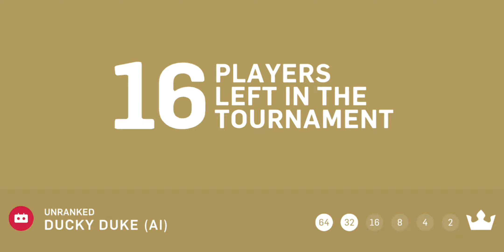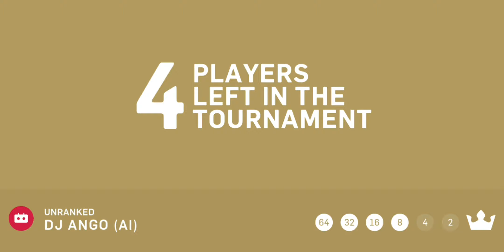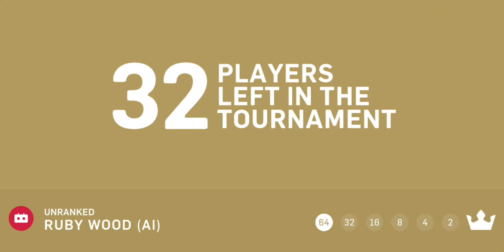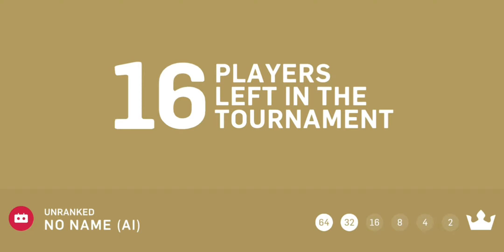Gumslinger - Gameplay Walkthrough Part 3 - Android / IOS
My games: Amoung Us, Clash Royale, Banana Kong, Mario Kart, Fall Dudes, Genshin Impact, Real Boxing, UFC, Head Ball 2, Bowmaster, NFS no limits, PES 2020, 8 Ball Pool, Tennis Clash, Real Racing 3, Real Steel, Asphalt 9, Race Off, Earn to die 2, Stick War Legacy, Gangster 4, Cover Fire 4, Shadow Fight 2, Beach Buggy Racing, Plants vs Zombies, Burrito Bison, Hungry Shark, Ninja Warrior, Subway Surf, Robbery Bob, Sonic Dash, Angry Birds 2, Mortal Kombat, Rayman Adventures, Tank Stars, Badland, Cut the Rope 2, Pac-Man, Bomb Squad, Mr. Bullet, Friday the 13th , Mario Run, Stampede, C.A.T.S.; Hello Neighbor, F1 Mobile, Bus Simulator Ultimate, Pou, Lego Star Wars, Bike Race, Future Fight, Roblox, Looney Tunes, Save the Girl, Pixel Gun 3D, Kick The Buddy, Johnny Trigger, Slap Kings, Stickman Hook, Würstchen, Stealth Master, Death Park, IT Horror Clown, Pixel Comabt, Freaky Clown Town Mystery,  Jetpack Joyride, Dragonbal Legens, World of Tanks, Stickman Party, Supreme Duelist, Stickman Battle, Supreme Spider, Stickman Street Gangster, Soul Night, Red Ball, South Park, Special Delivery, Dan The Man, Scary Teacher 3D, Homescapes, Hill Climb 2 and more...